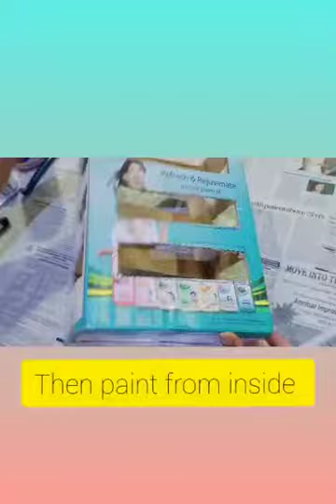Art Video—Best out of Waste: Lamp